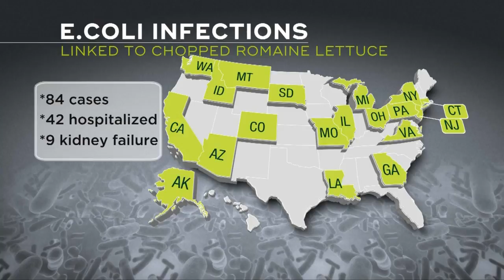Investigation Into Cause Of E. coli Outbreak Continues As Reports Of Infections Continue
CBS Miami's Nikki Battiste reports on the ongoing efforts to find the cause of a recent outbreak of E. coli.